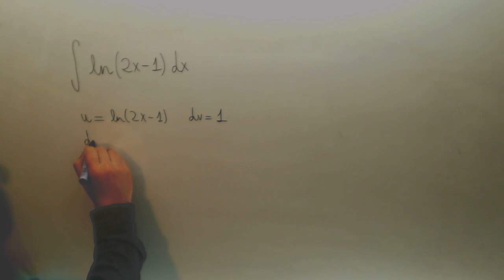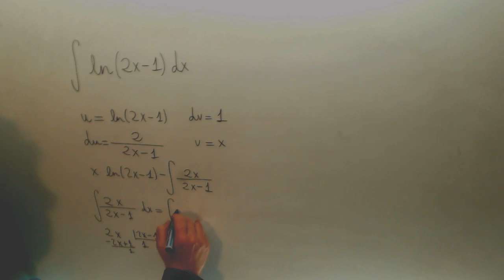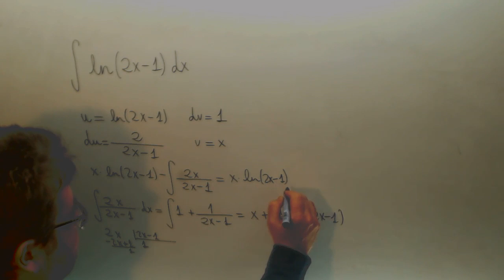Integral por partes logaritmo neperiano ln(2x-1) Academia Usero Estepona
Integral por partes logaritmo neperiano ln(2x-1) Suscríbete a nuestro canal en Youtube para ayudarnos a seguir creciendo Academia Usero en Estepona, el centro de formación con más vídeos en Internet del Mundo presenta